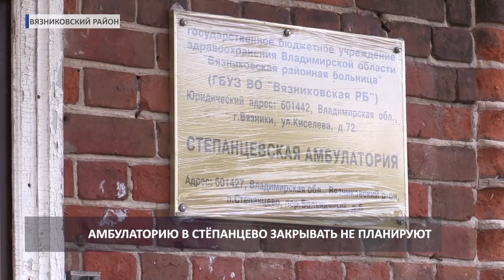Степанцево: амбулатория митинг